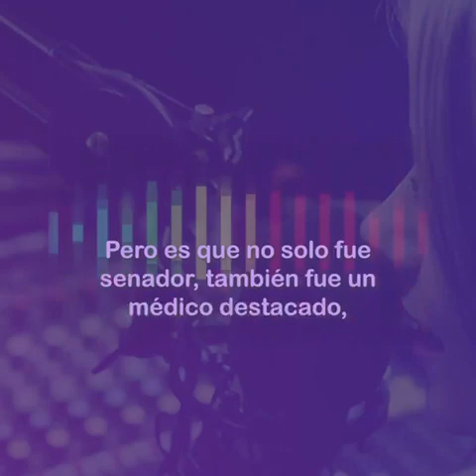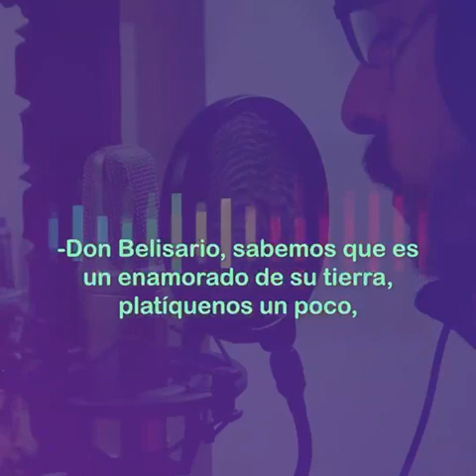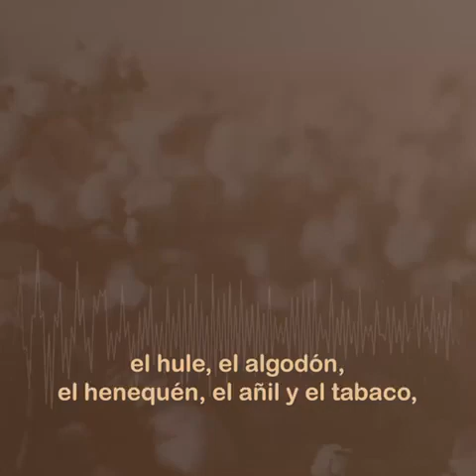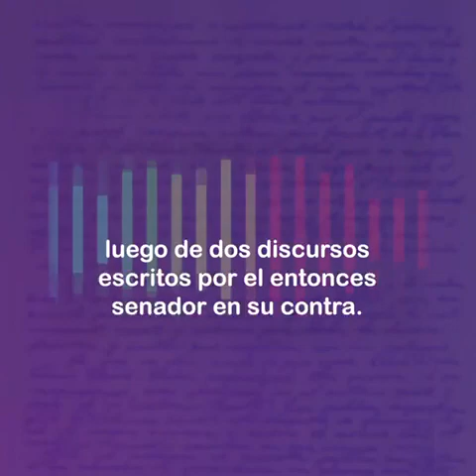Voces de la historia: Belisario Domínguez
En Voces de la historia tuvimos la oportunidad de entrevistar al senador chiapaneco que ayer cumpliría años: Belisario Domínguez. ¿Quieres saber qué nos contó?